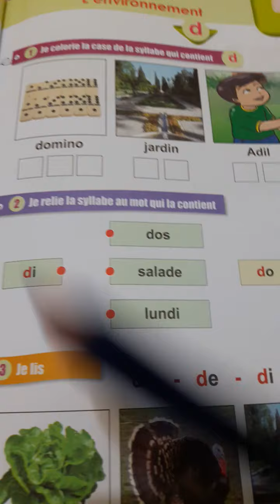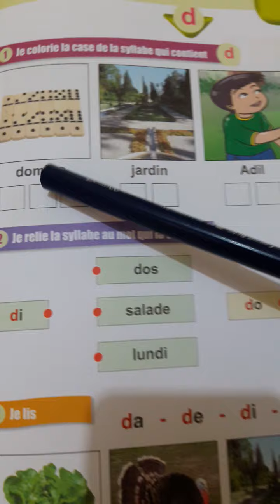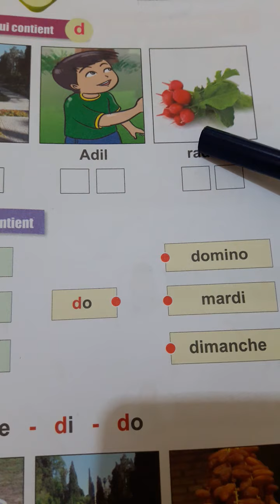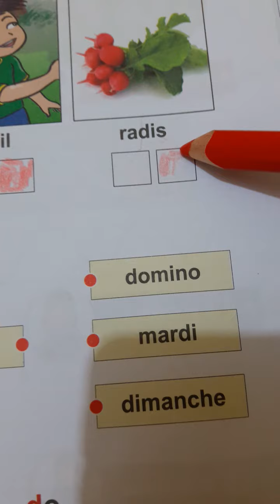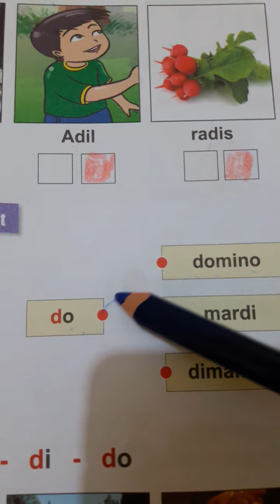unité/5/théme/l'environnement/samaine/ 2 /lecture/le phonème ( d )séances /3et 4😘